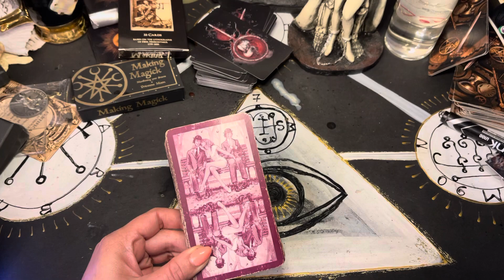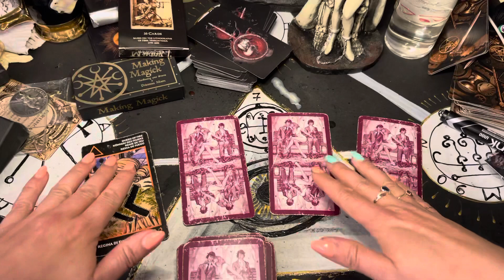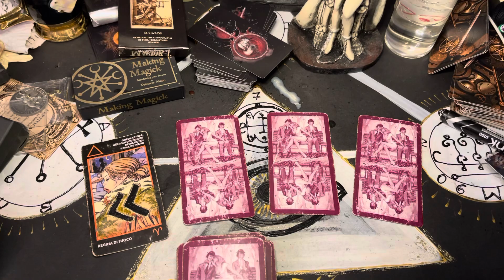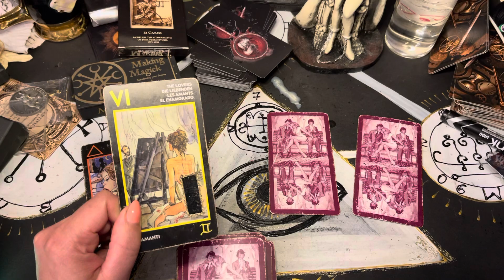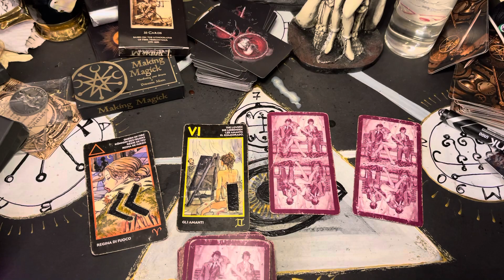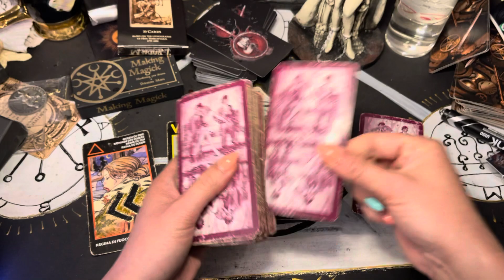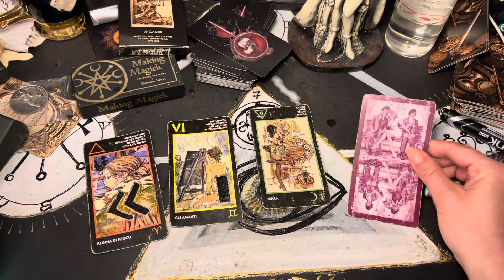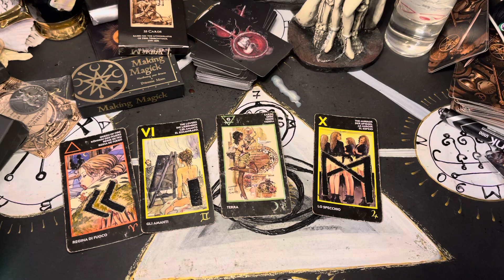МУЖЧИНА И ВАШИ ДЕНЬГИ. Стоит ли вкладываться деньгами в любовь? Таро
2 вар - 13:17
3 вар - 20:35
4 вар - 32:06

Мой сайт У меня нет помощников, (кроме как курьер Александр по посылкам, его номер только на Ютуб канале в описании или на сайте).
Любимые мои, если Вы хотите позолотить ручку, поделиться плюшкой, выразить благодарность или просто сделать мне что-нибудь приятное, я буду счастлива!!!